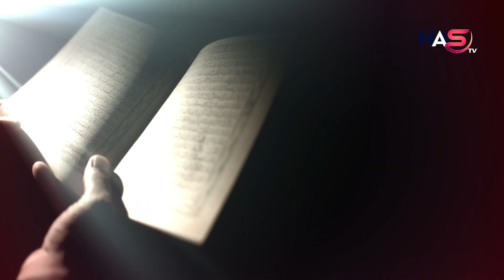সহজ আরবি কোরআন পাঠ II INTRO II NAAS TV